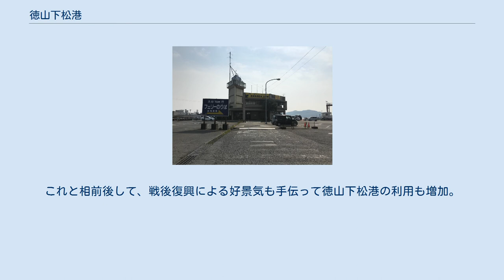徳山下松港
徳山下松港（とくやまくだまつこう）は、山口県周南市・下松市・光市にわたる港湾である。
港湾管理者は山口県。
港湾法上の国際拠点港湾、港則法上の特定港に指定されている。
瀬戸内工業地域の一角である周南コンビナート地帯や周辺の工場群と各地を結ぶ拠点港湾として機能している。
 各市域（周南市は合併前の市域）によって地区が分けられる。
全体として専用貨物（輸入原材料、製品の輸出）が9割を占める港湾貨物に特色が見られる。
 新南陽地区の工場群からの専用貨物による原材料搬入・製品搬出が主である。
 周防灘フェリー徳山港ターミナル 山陽本線徳山駅南側に隣接し、大分県国東市竹田津港へのフェリー（スオーナダフェリー）、東京港と博多港をむすぶ商船三井のさんふらわあはかた(RORO船)が発着・寄港するほか、大津島・黒髪島への離島航路（大津島巡航）が運航されている。
晴海埠頭には-12m水深の岸壁とガントリークレーン2基を備えるコンテナターミナルが整備されており、山口県内の港の中で最大のコンテナ取扱量を誇る。
 また、原油の搬入・石油化学製品の搬出もこの地区から行われている。
 笠戸島に近接しており、鉄鋼・機械の原材料搬入・製品搬出などが主である。
日立製作所笠戸事業所で製作された新幹線をはじめとする鉄道車両も、ここから船積みされ各地に運ばれている。
 また、ENEOS下松事業所では、周辺の発電所向けの石炭を取り扱うパンタドーム型の巨大な石炭中継基地が作られている。
 光地区の薬品・鉄鋼メーカーからの専用貨物による原材料搬入・製品搬出が主である。
 江戸時代、毛利氏のいわゆる「三白政策」により、富田・徳山（以上現在の周南市）・下松の各地域に米・塩・紙を主に取り扱う商港が整備されたのが始まり。
1904年（明治37年）、徳山に海軍煉炭製造所（後の海軍燃料廠）が設けられたのをきっかけに、大正時代には日本曹達工業（現トクヤマ徳山製造所）、日本汽船笠戸造船所（現日立製作所笠戸事業所）等多くの企業が進出する。
これを受けて1922年（大正11年）、徳山港が開港、特別輸出入港に指定される。
 戦後、1948年（昭和23年）に下松港を編入、徳山下松港となる。
海軍燃料廠は無くなったものの、跡地に1957年（昭和32年）出光興産が進出。
徳山精油所を整備し、石油化学コンビナートの礎を築く。
これと相前後して、戦後復興による好景気も手伝って徳山下松港の利用も増加。
1951年（昭和26年）に重要港湾への指定、1965年（昭和40年）に特定重要港湾（現・国際拠点港湾）に昇格指定された。
以後、徳山地区（旧徳山市域）、新南陽地区（旧新南陽市域）を中心に整備事業が行われている。